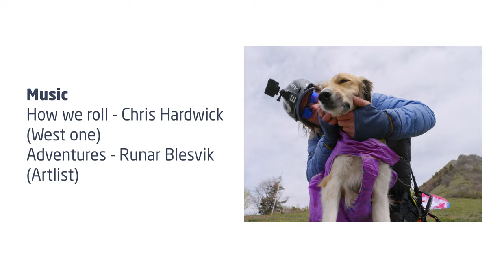AirDesign SuSi 4, the 4th generation of the Super Simple paraglider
SuSi 4

"Again, the story repeats. The SUper SImple glider runs into its 4th generation. Development prolonged with tons of innovations like the BC-control and ratings in the EN-A. And still offering its now infamous flying sensation. I am stoked to have been able to redefine this glider and widen the usability of the wing again.
I remember the first generation of the SuSi which had no certification (only load-tested). I built it only for myself because I wanted a wing for hike&fly which should be light, simple but performing.
Today it still offers its typical flying sensations, it’s more robust than ever, and pilots all around the world can rely on the SuSi like they do since so many years!"

Stephan Stiegler
Designer

SuSi's mates
Alexandra Stroh
Charlotte Martin
Flavien Meffre Pesalovo
Nicolas Cochet
Tzak Garnett Leevers
and Kiku

Soundtrack
How we roll - Chris Hardwick (West one)
Adventures - Runar Blesvik (Artlist)

© Jake Holland - AirDesign GmbH 2023